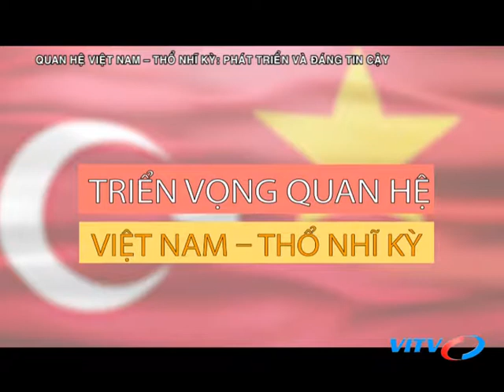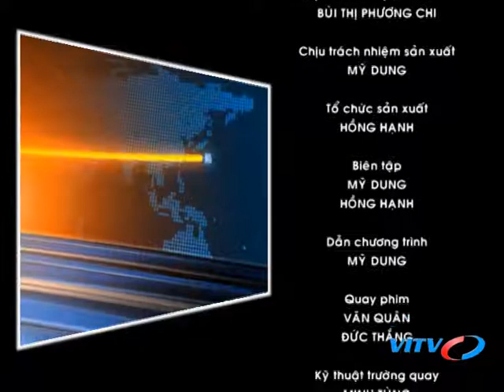VITV - Thế giới sự kiện - Quan hệ Việt Nam – Thổ Nhĩ kỳ: phát triển và đáng tin cậy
VITV - Thế giới sự kiện - Quan hệ Việt Nam – Thổ Nhĩ kỳ: phát triển và đáng tin cậy phát sóng 09:15 ngày 24/02/2018